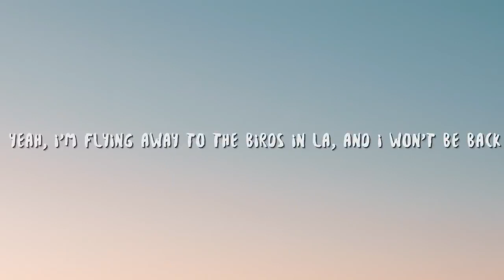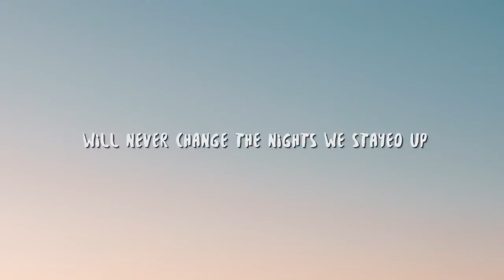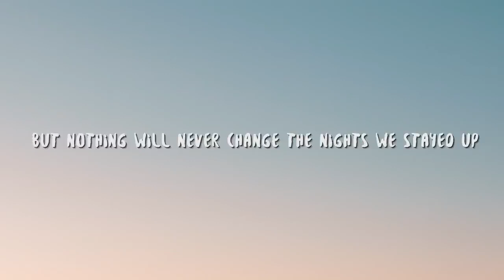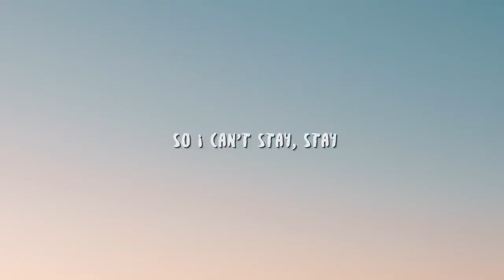Stephen Stay Lyrics ft Lindsey Cook v720P